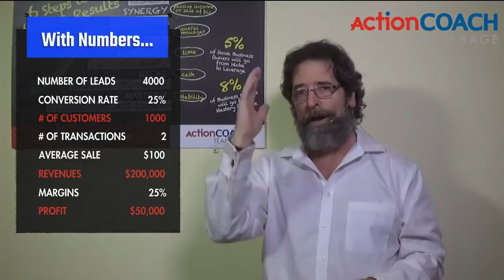5 Ways To Massive Results - Business Growth - Miami, FL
Join our Mastering Business Growth Workshop NOW, ending soon!

I'm going to talk about the five ways that you can take your business to the stratosphere.

In today's video, we're going to talk about the five ways to massive success in your business.

The five ways starts with understanding that this is the chassis that your business runs on.

Just like every kind of car has a chassis underneath it, every kind of business has a chassis underneath it.

The same chassis can run many, many different cars.

What I'll tell you is that for the chassis of business, it runs all businesses.

I don't care whether you have a nice little family business that just takes care of your family, or whether you're trying to build a mega business that's going to take over the world.

They all run on the same chassis. And this is what I'm going to talk to you about today.

To discover more about small business growth, you need

The video is about small business growth valuable information but also try to cover the following subject:
-how to grow a small business
-how to grow a business fast

Youtube is the very best place to go when looking for videos about small business growth.
Small business growth is certainly something that interests you and other individuals so I made this video .

If you would like to discover more concerning how to grow a small bu I recommend you to have a look at our other video clips
If you were searching for more details about how to grow a small bu or how to grow a business fast did this video help?
 Maybe you want to comment listed below and let me understand what else I can help you with or info on small business growth.